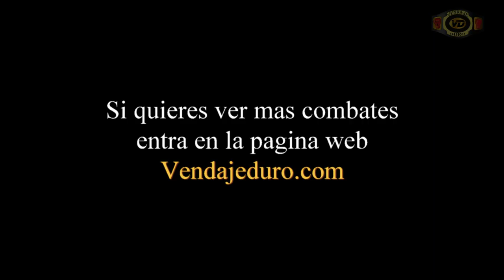Francisco Arnaiz vs Iker Fernández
Combate celebrado en Cueto, Santander el 09/10/2015
Sentimos que el Audio no sea aceptable, pero la megafonia del recinto  estaba defectuosa